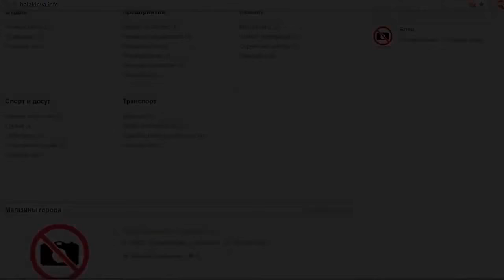Трешак с R2D2, Zombie, Creeper, SpongeBob....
Что такое логика?
Нет логики тут, зато есть R2D2, Zombie, Creeper, SpongeBob и другие.